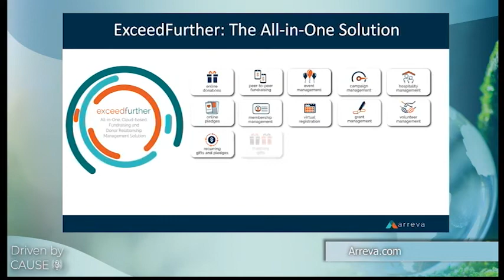Driven by Cause Episode 1 Featuring Susan Packard Orr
Susan Packard Orr has spent a lifetime serving in philanthropic and leadership positions in the nonprofit and business sectors.  She is currently on the board of the Monterey Bay Aquarium, the Lucile Packard Foundation for Children’s Health, and National Audubon Society, as well as Chairman and co-Founder of Arreva.  In addition, Susan is past Chairman of the Board and currently honorary Trustee Emeritus of the David and Lucile Packard Foundation, and past board member of Hewlett-Packard Company and Stanford University.

Susan holds an M.S. in computer science from New Mexico Tech and an M.B.A. and B.A. in economics from Stanford University.

On this episode, Susan shares invaluable insight and advice on how to achieve great success with board engagement, capital campaigns, and fundraising.